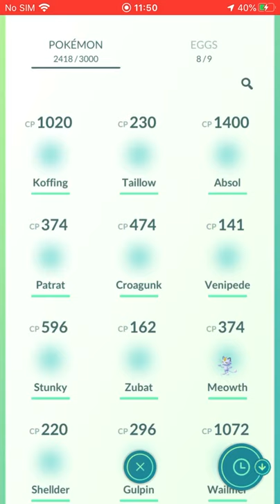DD23Fire and unknowncrystal1 duo Kyurem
the channel have a good little group of people who more then happy to answer your question in Mario Kart Tour Pokemon or Yugioh. if you want to help other out with your knowledge of gaming you are more than welcome to share tip and other cool things you may know about other games. Welcome